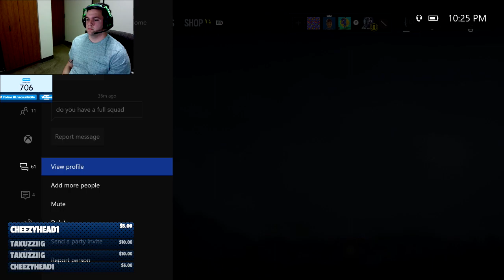Chill Squad :) Xbox One, Operation BLOOD ORCHID, LIVE Rainbow Six Siege!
All new Operation Blood Orchid DLC is out, and I'm bringing you the first look on xbox one! Bang bang!

All donations will appear on screen and have speech to text, please do not feel obligated to donate but I will appreciate the support tremendously :)